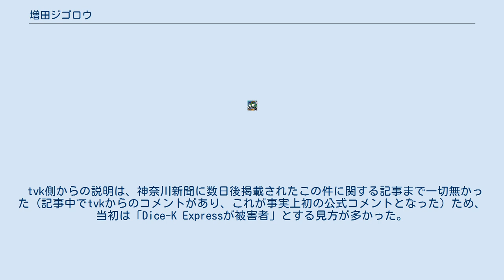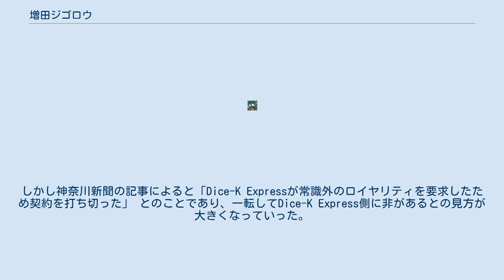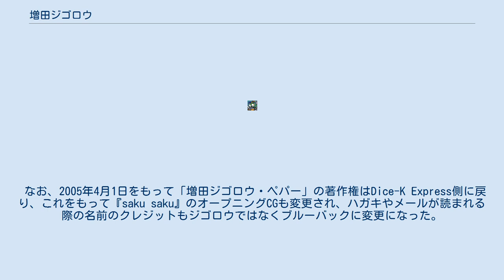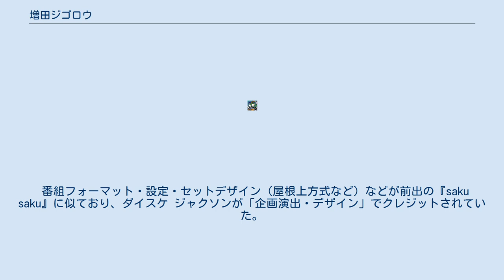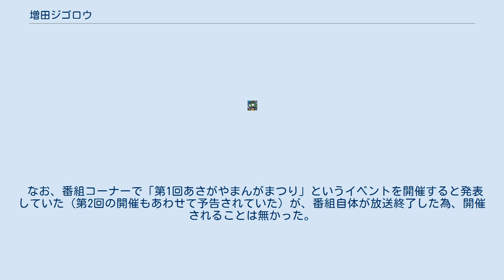増田ジゴロウ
saku saku 」 増田ジゴロウ 増田ジゴロウ（ますだジゴロウ）とは、テレビ神奈川（tvk）制作のバラエティ仕立ての音楽番組『saku saku』に番組開始当初から2005年7月1日まで、USENが手がける動画配信サイト「GyaO」制作の番組『溜池Now』に番組開始当初から第37回まで、そして、デルフェニックスアーツ製作著作の『増田オンチュー』に出演していたキャラクター。
 デザイン担当はDice-K Express（現在はブランド名が同名義、個人名ではダイスケ ジャクソンで活動）。
 ここでは同じくダイスケ ジャクソンがデザインを手掛け、ジゴロウとともに『saku saku』の顔であった「ペパー」についても触れる。
 『saku saku』にあかぎあい時代から出演してきた増田ジゴロウは、グッズも大変売れ番組の顔とも言えるキャラクターであった。
しかし、2005年6月27日の放送で5日後の7月1日を最後に番組から引退することを発表。
ジゴロウ・ペパーのデザイナーであるDice-K Expressも自身のブログにて「一切聞いていなかった」と発言。
また、ジゴロウグッズ発売当初からtvk・ミューコムなどと権利関係でもめていたとも発言している。
それに関連し、ジゴロウの製作者である増田のおばちゃん（Pb'-factory）も自身のWebサイトでこの問題について発言した。
また、DVD「sakusaku ver1.0」の発売が一旦中止になった（ただし後に発売された）。
 tvk側からの説明は、神奈川新聞に数日後掲載されたこの件に関する記事まで一切無かった（記事中でtvkからのコメントがあり、これが事実上初の公式コメントとなった）ため、当初は「Dice-K Expressが被害者」とする見方が多かった。
しかし神奈川新聞の記事によると「Dice-K Expressが常識外のロイヤリティを要求したため契約を打ち切った」 とのことであり、一転してDice-K Express側に非があるとの見方が大きくなっていった。
これに対しDice-K Expressはブログにて、「プロデューサーから著作権の放棄を求められた」「神奈川新聞はtvkの大株主であり公平な報道がされていない。記事はtvk側を擁護する内容になっている」などの反論を行った。
 このように反論を行ったDice-K Express側ではあるが、その後の経緯（後述）を追っていくと、メディア展開を変える度に同様のトラブルが起因しているのではないかと思えるような降板劇や番組自体の打ち切りが連続しており、Dice-K Express側にとっては不利な状況となってしまっている点は否めない。
 なお、2005年4月1日をもって「増田ジゴロウ・ペパー」の著作権はDice-K Express側に戻り、これをもって『saku saku』のオープニングCGも変更され、ハガキやメールが読まれる際の名前のクレジットもジゴロウではなくブルーバックに変更になった。
これでtvk・ミューコムとDice-K Expressは完全に袂を分かつ結果になった。
 番組内では「元老院議会の決定により、ジェダイである黒幕がFIFFA（Federation International FuwaFuwa-kei Association、最初期は「FIFA」であった）に所属する違うモビルスーツを動かすことになった」という設定で降板劇の説明がされた。
 ジゴロウが引退した回での黒幕は「どうせ俺今週で引退だし」「俺もう終わりだ」など憤りを隠さず投げやりな発言をする。
最後に「実際にはよくわかっていないし、腑に落ちないところもある」「大人の争いに巻き込まれた」、そして「笑いは会議室で起こってるんじゃない、現場で起こってるんだ!」と発言を残して引退。
引退したのはジゴロウというキャラクターのみであって、翌週（2005年7月4日の週）からも黒幕やご意見番は出演を続行した。
 『saku saku』の2006年9月25日放送分において、黒幕はジゴロウのことを「ああ、前いたヤツね」「火事で死んだ」と発言した。
 以後、黒幕をはじめ番組内でジゴロウの名前を出す事はなくなり、ジゴロウの初代パートナーであったあかぎあいが2009年4月に番組へ1週限定復帰した際にも、昔話をする際に黒幕はジゴロウの存在を「あの頃は四角かったんだけどね」「〜〜ちゃん（ジゴちゃん、を声ではなく近い音のイントネーションのみで表現）」として仄めかす発言は...